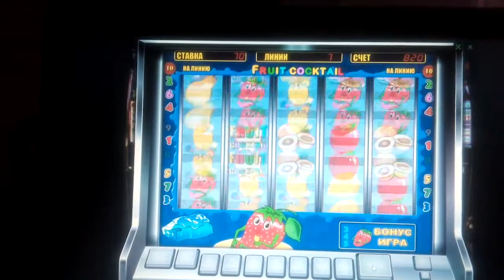ЭДИК ВЫИГРАЛ в Казино Вулкан Старс 😂 КАК ИГРАТЬ В слоты КЛУБНИЧКИ 😂 Игровые автоматы онлайн